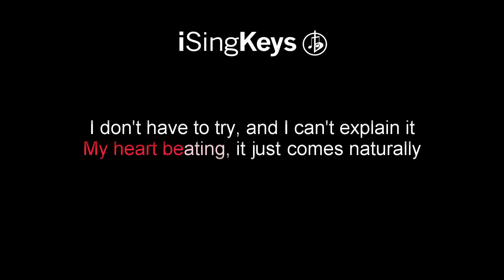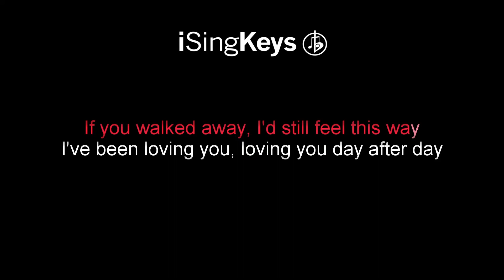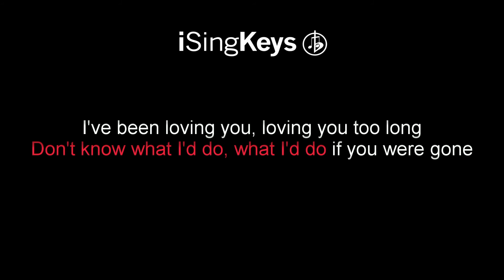Loving You Too Long - The Shires - Piano Karaoke Instrumental - Lower Key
Loving You Too Long by The Shires piano karaoke instrumental backing track in a lower key. For lyrics and chords please see the description below. We also upload tracks in different keys, if this song is not in the correct key for your voice, then head over to our channel to select another key.

🎹 Chords for ‘Loving You Too Long’

-Verse-
D  |  Bm  |  A  |  G

-Pre Chorus-
Em  |  Asus4  |  A

"Loving You Too Long"

It's like breathing, so easy for me
My heart beating, it just comes naturally
I don't have to try, and I can't explain it
I've made up my mind and it ain't gonna change

I've been loving you, loving you day after day
After all this time, my loving eyes still see you the same
Don't know what I'd do, what I'd do if you were gone
I've been loving you, loving you too long

I'm still falling like the very first time
I can't believe I still call you mine
If you walked away, I'd still feel this way

I've been loving you too long